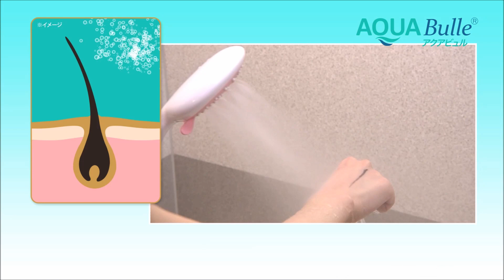ボヌール45秒動画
LDK the Beauty 2021年度に掲載されました!!
【導入実績】奈良ホテル様、ホテル日航奈良様など多くのホテルで実績がある人気シャワーヘッド。
【5段階の水流が楽しめる最大節水率65％のファインバブルシャワーヘッド】
・【美髪】ウルトラファインバブルで髪がふんわりサラサラ
・【ミスト】ミスト洗顔でお肌を優しく洗浄
・【保湿】肌水分量約31％UP(使用前を100とした場合)